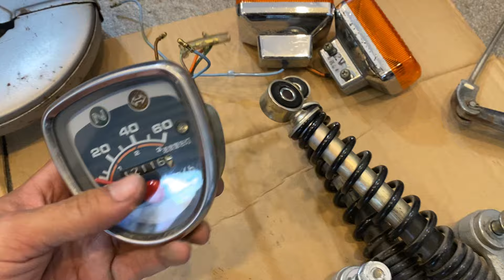Phụ Tùng Cub “Thập Cẩm” (30/08/24)